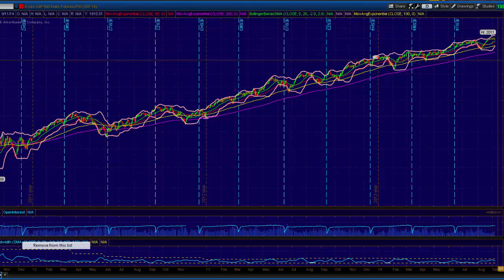Princetontrader.com Market Webcast September 5, 2014: It's NFP Friday